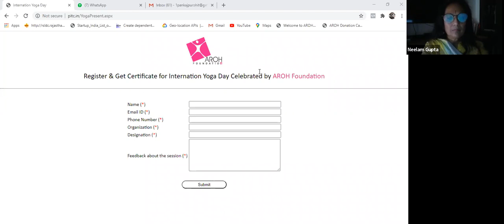Webinar on Yoga "Home, Health & Happiness" - PART 2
Yoga is the ancient Indian system, given to us by our Rishis, that connects the mind and body. It is a set of exercises and techniques that balance the mental and physical state of our bodies, bringing them to health and harmony. Yoga day theme of 2020, “Yoga at home and Yoga with Family”, signifies the time of COVID outbreak and social gatherings being avoided during the period. Marking the importance of Yoga in our lives and to build a greater awareness and knowledge about Yoga, AROH Foundation organised a webinar “Home, Health and Happiness” to celebrate the International Day of Yoga 2020. The Webinar was attended by more than 100 participants from different walks of life. Several participants joined from overseas.